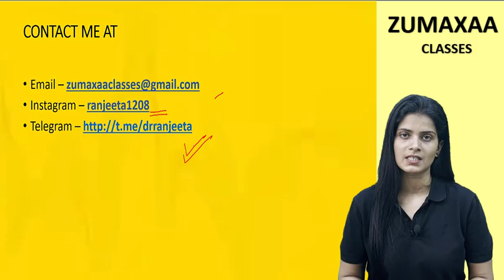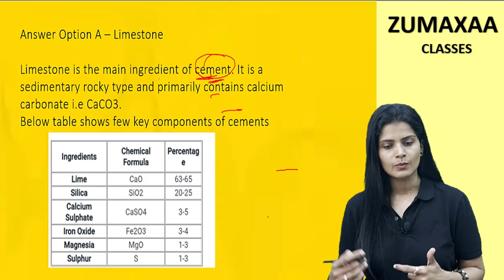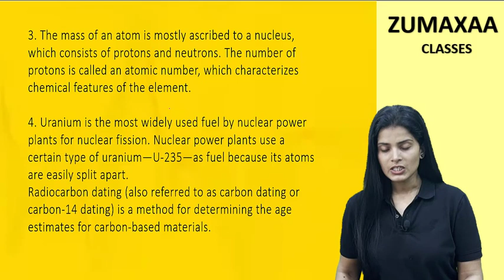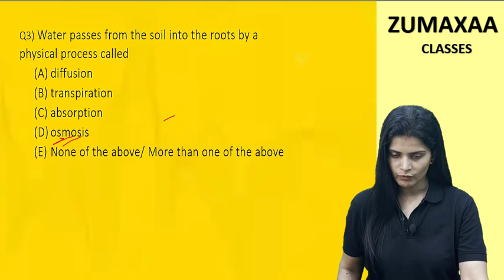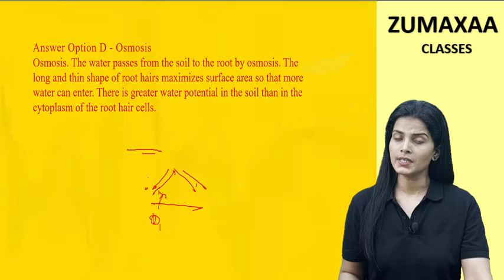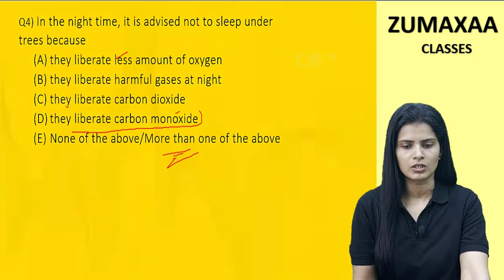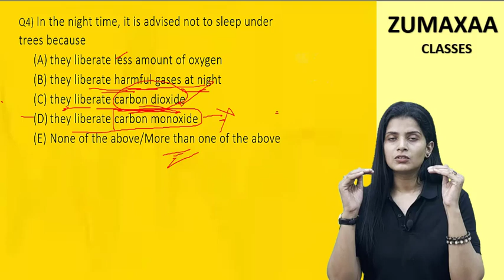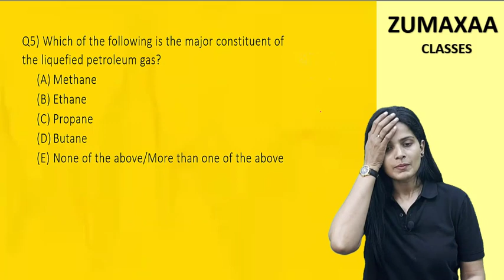Revise Science through MCQs set 18 BPSC ||Dr Ranjeeta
Revise science ( NCERT) through MCQS .